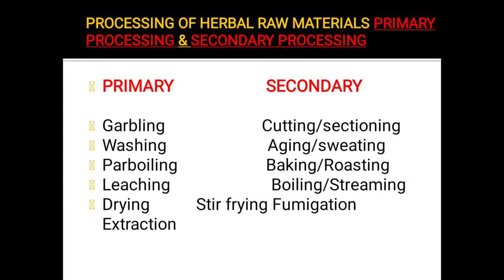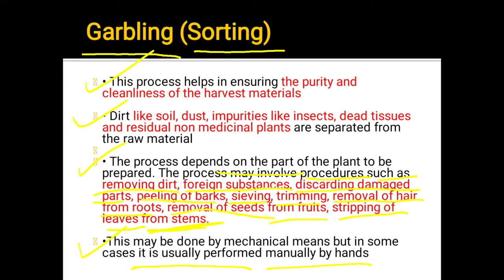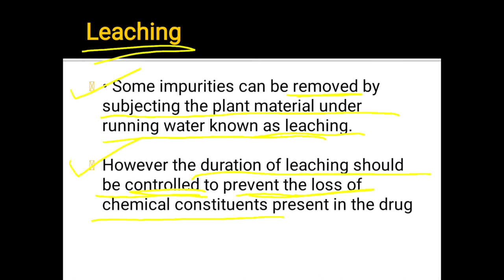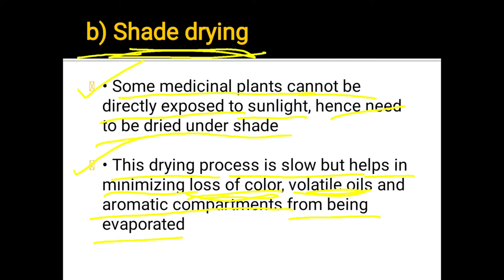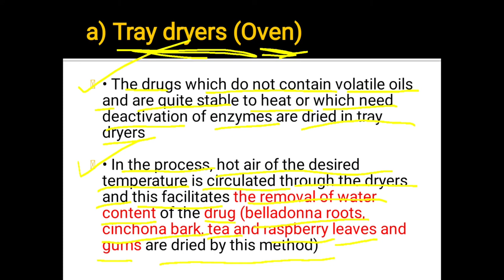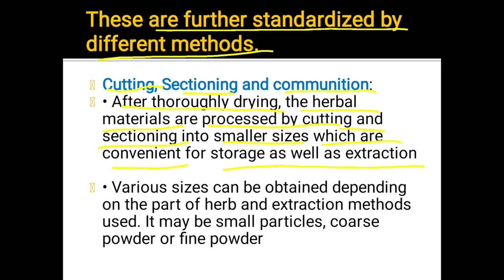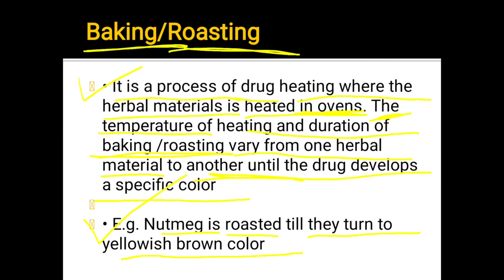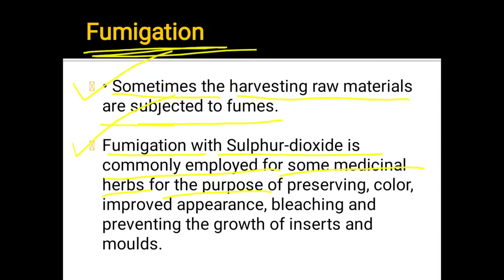PROCESSING OF HERBAL RAW MATERIALS PRIMARY AND SECONDARY PROCESSING THEORY || UNIT - 1 || PART - 2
I'm on Instagram as @rupeshkumargupta880949. Install the app to follow my photos and videos.

SUPPORT PLEASE
SUPPORT PLEASE
SUPPORT PLEASE
SUPPORT PLEASE
SUPPORT PLEASE

FOR WATCHING
MY CHANNEL.